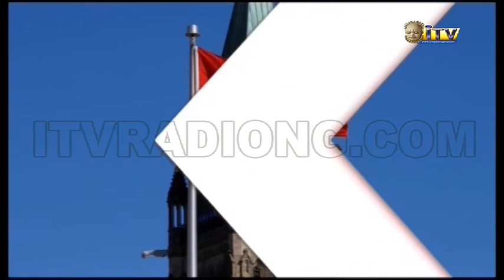PARLIAMENT AND GOVERNANCE: LEGISLATIVE DUTY - Role Of Oversight Function